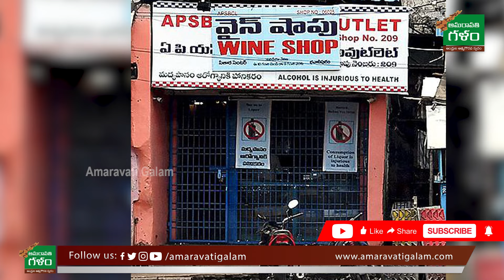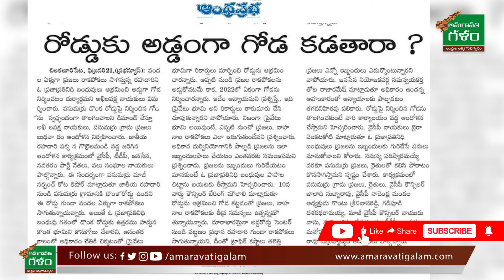నేను మోనార్క్ ను.. అడ్డెవరు..? నేను చెప్పిందే శాసనం.. Vidadala Rajini | AP Politics |Amaravati Galam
డిజిటల్ న్యూస్ ఛానెల్ "Amaravati Galam" నందు పనిచేయుటకు ఈ జిల్లాలో ( విజయవాడ, గుంటూరు, నెల్లూరు, తిరుపతి, కర్నూల్ ) ఫ్రెషర్స్ మరియు అనుభవం గల రిపోటర్స్ కావలెను.